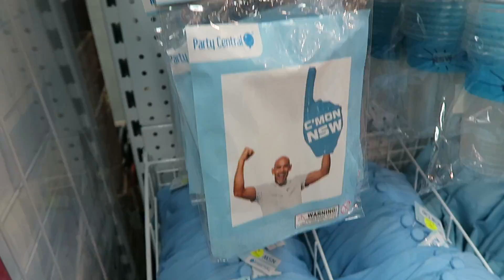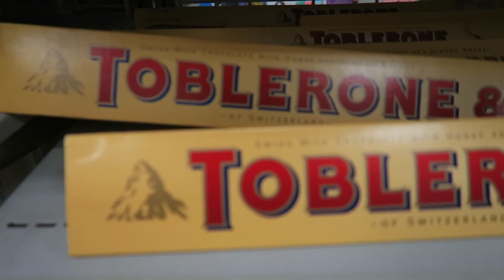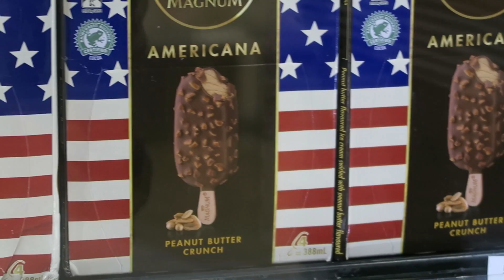What is this atrocity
Vlogging our trip to Australia in the style of Casey Neistat. Enjoy.